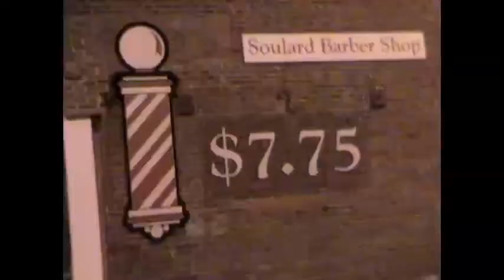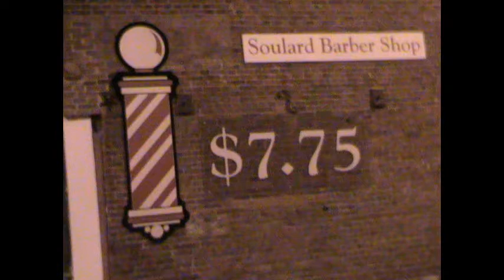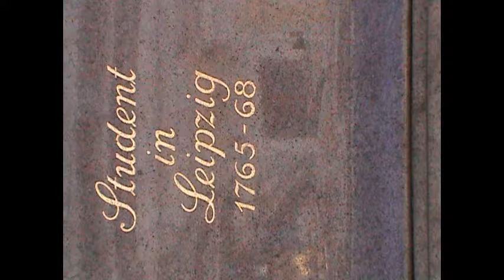KittC Delaney A Set of Songs and Jigs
Bantry Bay / Jigs / If i had the wings of a Swallow / and one of my own songs The Roads of Ireland. Copyright Control.
All Arrangements / Instruments and Recording by KittC Delaney